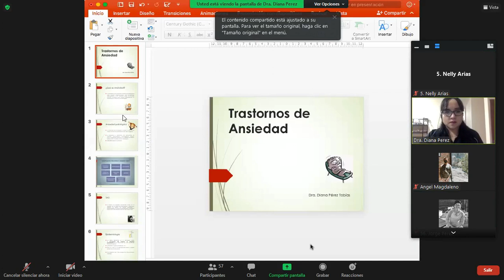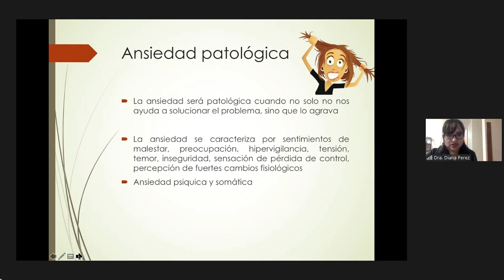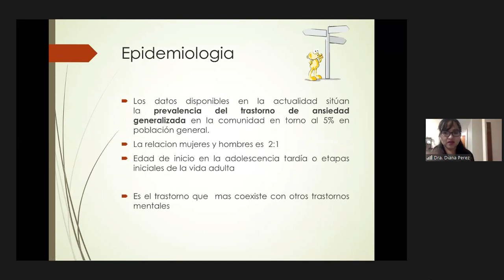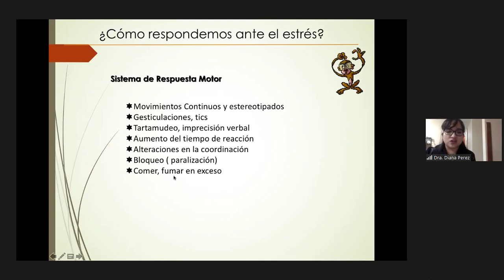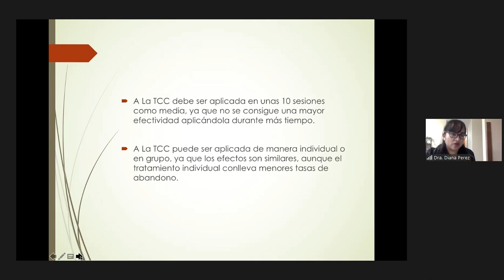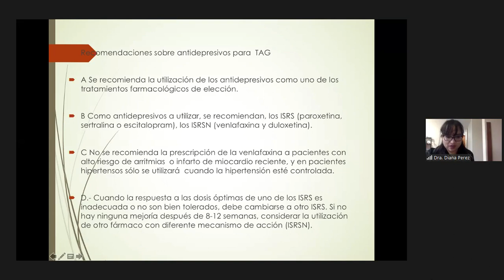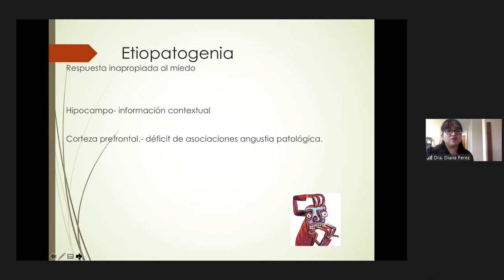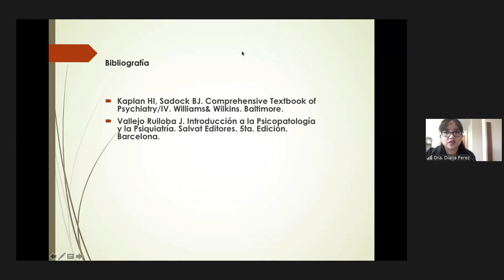Trastornos de ansiedad